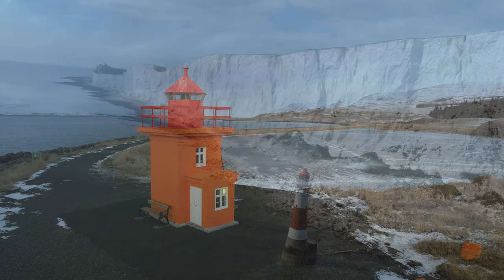4K 3 hours of Relaxing Music with beautiful Lighthouse flyover videos.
Relaxing Music with beautiful Lighthouse flyover videos.